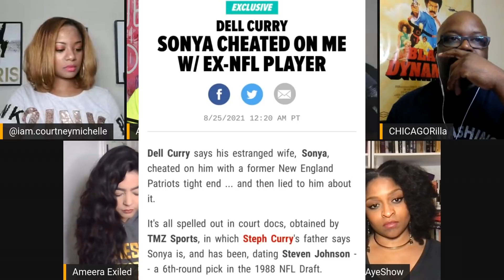Sonya and Dell Curry call it quits after 30+ years... Why they broke up | Lapeef "Let's Talk"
Mail:
Lapeef Let's Talk